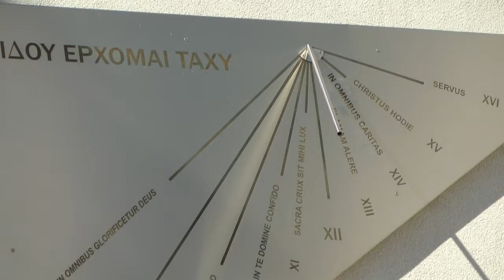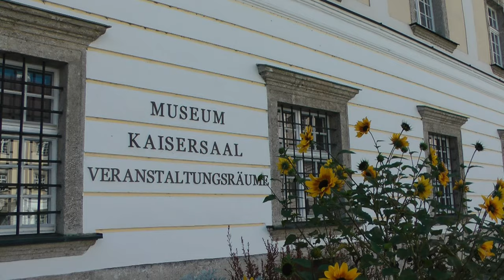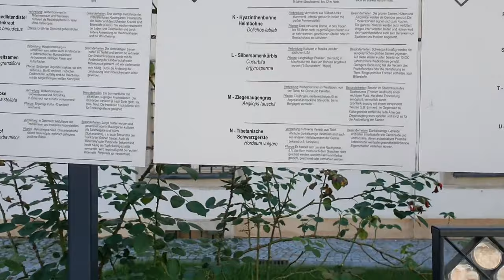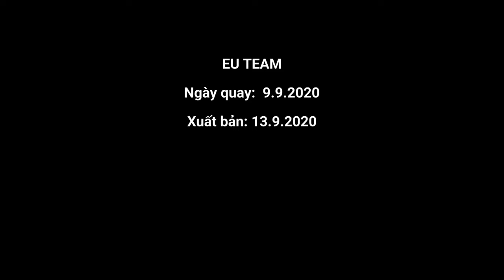Tu viện cổ tuyệt đẹp Kremsmünster - Austria (4K)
Tu viện Kremsmünster
được thành lập vào năm 777 bởi Công tước xứ Bavaria Tassilo III . Theo truyền thuyết  Công tước Bavaria Tassilo đã cho xây tu viện tại địa điểm nơi con trai ông là Gunther, bị chết vì  bị một con lợn rừng tấn công trong một chuyến đi săn...
Một điểm du lịch đẹp trên đường đi từ Áo đến Salzburg